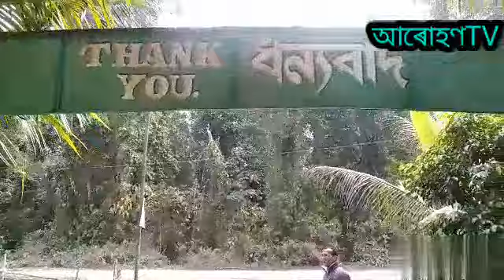PROGOTI KRISI FARM ,CHALA,LAKWA RAILWAY GATE